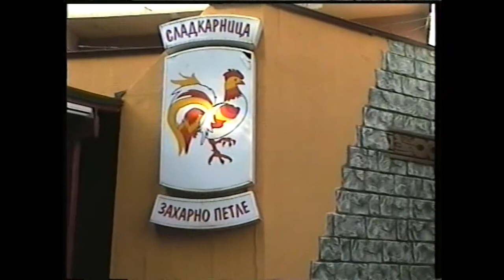SONATA Chapter 1 1